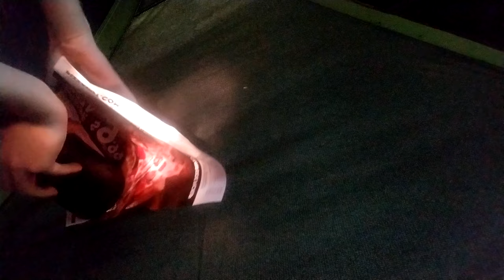"HOW TO CATCH A BUG (TRAILER PARK EDITION)"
I'M A BIG PART OF THE PROBLEM

BASEMENTMADE.COM